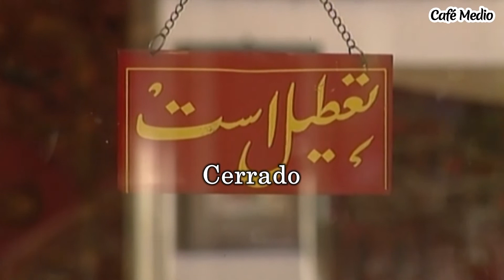Si Mi Padre Viviese - Episodio 25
Sinopsis:
Unos Jovenes, llevados por pobreza y el desempleo, deciden robar unajoyeria. Para perpetrar su plan y entrar en la joyeria sin levantar sospechas, se inventan una historia y tambien nuevas identidades. sin embargo no es tanfacil como piensan.

Starring:
Siamak Ansari, Ashkan Khatibi, Mehraneh Mahin Torabi, Parviz Falahipoor, Nader Soleymani...

Directora: Homayoun Asadian
productor: Mohammad Rezaei
Guión: Jaber Ghasemali

Género: Familia